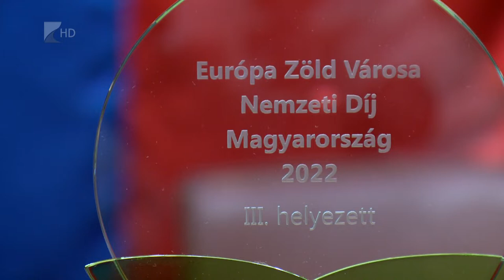Európa Zöld Városa díj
Az országban a harmadik helyet szerezte meg az Európa Zöld Városa versenyben Nyíregyháza. A szabolcsi megyeszékhely a Sóstón megvalósított beruházásoknak köszönhetően kapta meg az elismerést.